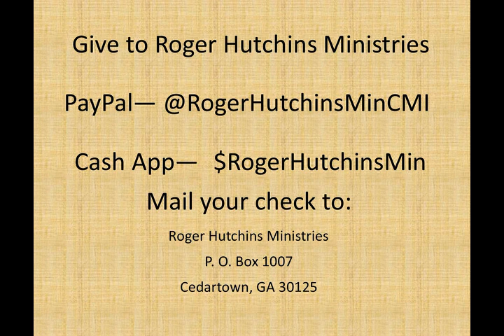Jesus Christ The Same Yesterday Today and Forever 1